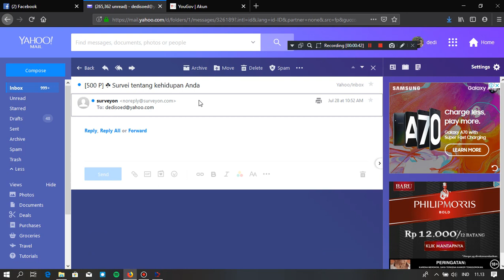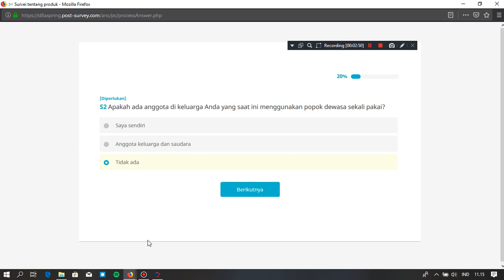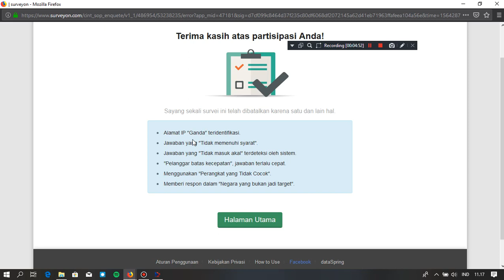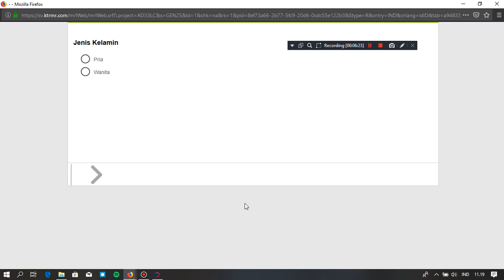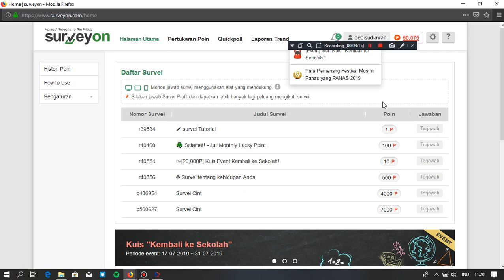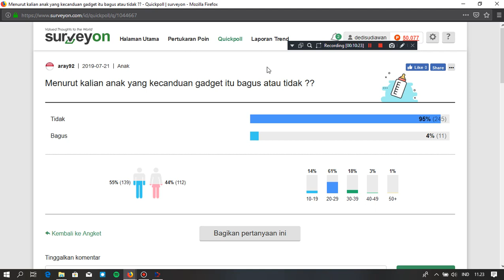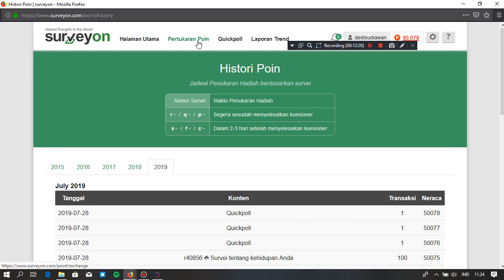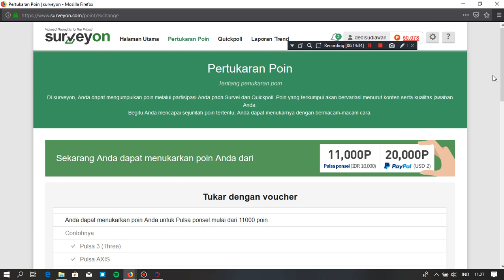Tutorial Mengisi Survei dari surveyon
Cara kita untuk mencari uang tambahan dari Internet melalui salah satu link survey Surveyon. Kita harus rajin membuka email dan membuka link Surveyon, supaya kita tahu ada survey untuk kita